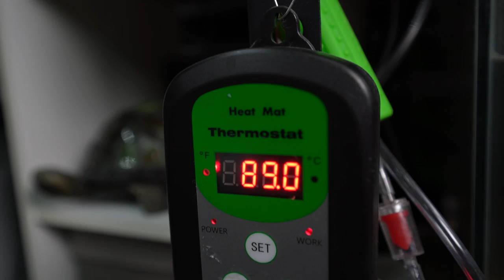the BEST and WORST things about owning a Leopard Gecko (pros and cons)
What are some of the best and worst things about owning a pet leopard gecko? What are the pros and cons? Today, we’re going over some of the great and not so great about leopard gecko ownership and gecko care to determine if leopard geckos make a good pet for you! Some things to consider include feeding insects, handleability, cost, and maintenance needs.

Huge thanks to all my current patrons for allowing this channel to be the best it can be!

📬 Write me! 📬
2916 NW Bucklin Hill Rd PMB 108

CONTENTS
00:00 Pros and cons of gecko ownership
00:54 the CONS
02:29 the PROS
06:52 final thoughts!